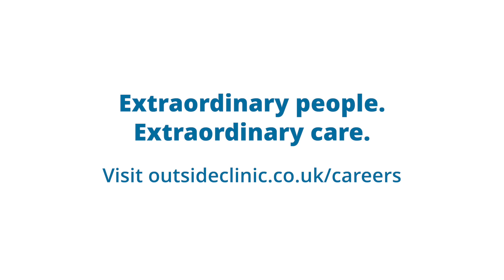Optometry careers - Jaclyn Fortune at OutsideClinic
In this video you hear from OutsideClinic optometrist, Jaclyn, who said she was attracted to join the UK’s leading domiciliary eye care provider because she wanted to be able to offer a more personal service than she could while working for a high street optician.

Jaclyn says that she has been impressed by how slick the OutsideClinic operation is and everyone in the company is so friendly.

According to Jaclyn, high street optometrists would be blown away by the quality of the equipment used by OutsideClinic optometrists.

A keen sportswoman, Jaclyn used to play hockey for Scotland and still competes every weekend. It is important to Jaclyn that she has the flexibility in her career to be able to pursue her passion and, thanks to OutsideClinic, she can make weeknight training sessions and play matches at weekends - while high street optometrists are at work.

For Jaclyn though, the biggest reward that comes with working for OutsideClinic is the opportunity to change people’s lives.

“When you know you’ve made a difference to someone’s life by helping them to see, it’s wonderful,” she says.